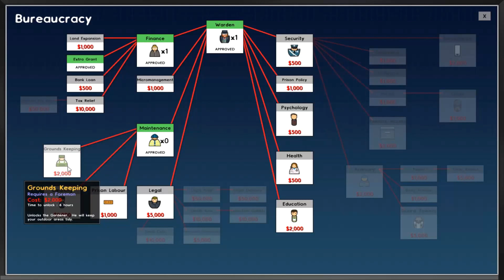Prison Architect Best Lady Prison 👧 and Prison Architect Escape Mode – Gentle Meadows Jail Part 1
Let’s Play Prison Architect! We’ll be building the Best Prison Architect Prison for Ladies! We’ll be building our women’s prison and then try to break out in Prison Architect Escape mode. Join me as I build Prison Architect best prison for women. Our lovely lady guests will enjoy their stay in Gentle Meadows Penitentiary. Enjoy my Prison Architect tips, Prison Architect Guide, and Prison Architect Review in this Prison Architect Let’s Play! I’ll be doing a full Prison Architect Playthrough of this great Prison management video game! Here’s to hoping there’s no jail breaks out of Gentle Meadows!

A big thanks to my buddy Mark for helping create the channel art. Check out his work - he's incredibly talented!